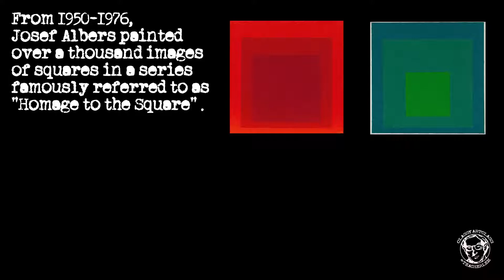Homage to a Square and a Triangle -- Teacher Lem's Classy Art Class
EASY CUT and PASTE Activity for Primary 4 students (ages 9-10). This is a good assessment tool for basic cutting and pasting skills.